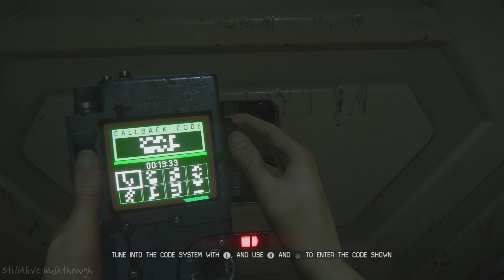ALIEN ISOLATION Walkthrough Ep.05 on PS4 PRO 2160p50 4k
ALIEN ISOLATION GAMEPLAY Walkthrough 2160p60 4K ( NO COMMENTARY)
PLAYSTATION 4 PRO
CAPTURE ON ELGATO HD 60